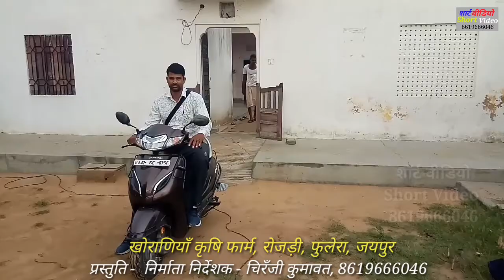शॉर्टवीडियो, खोराणियाँ कृषि फॉर्म, रोजड़ी, फुलेरा, जयपुर, by Chiranji kumawat